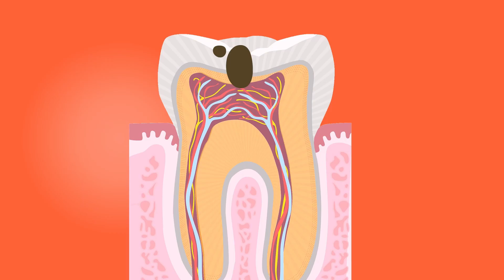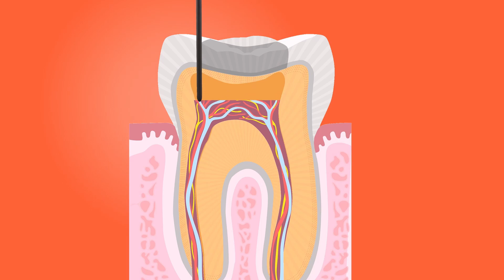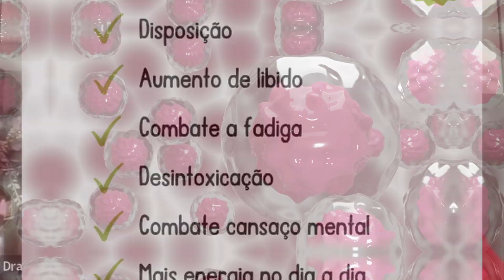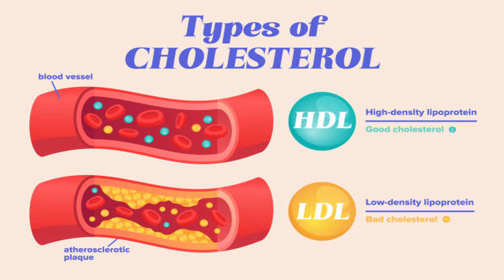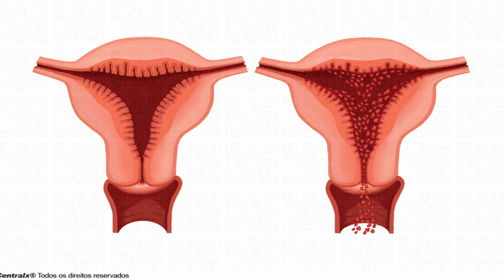GINSENG, benefícios e contra-indicações!!!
▶Se vc é DENTISTA, deseja conhecer e começar a PRATICAR essa odontologia, ajudar mais pessoas e ter mais sucesso, eu escrevi um e-book 100% GRATUITO com mais de 80 pg pra você!📖📚📕

Matricule-se no meu curso e u-se no mercado, entregue mais saúde para seus pacientes e aumente o valor das suas consultas: PRATIQUE ODONTOLOGIA INTEGRATIVA

Curso de Introdução à Odontologia Integrativa que foi cuidadosamente criado para fornecer a DENTISTAS, de todas as especialidades, uma VISÃO COMPLETA do que é a OdontologiaIntegrativa, onde ela se aplica, e como pode ser usada em qualquer especialidade com segurança, ética e obedecendo TODAS as normas do CRO e CFO.

🕒 Agende Agora: Não adie mais seu bem-estar! Agende sua consulta em Odontologia Integrativa e experimente a diferença em seu sorriso e saúde.
✨ Descubra o Poder de um Sorriso Saudável e Equilibrado! ✨

Cirurgiã Dentista CRO 84169
Pós Graduada Ortomolecular CRPH-Br 02493/21
Membro da comissão de Odontologia Integrativa do CRO-GO
Odontologia Integrativa
Idealizadora da ACADEMIA BRASILEIRA DE ODONTOLOGIA INTEGRATIVA